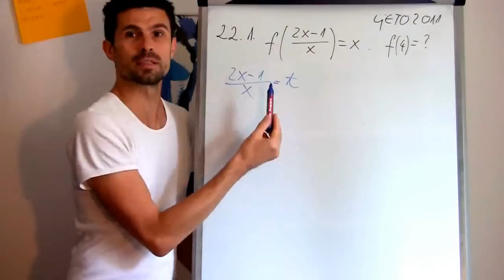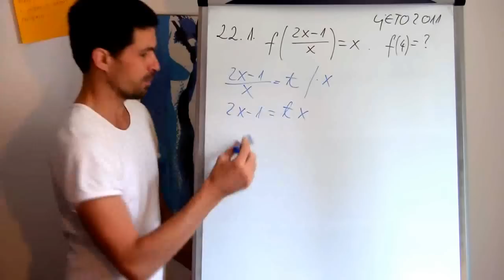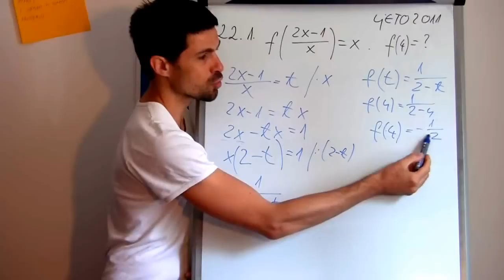DRŽAVNA MATURA MATEMATIKA LJETO 2011 22. Zadatak 01 FUNKCIJA I DOMENA FUNKCIJE (VIŠA RAZINA)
22.1Neka je f ((2x-1)/x)=x odredite f(4).